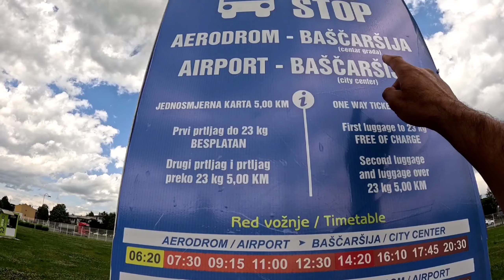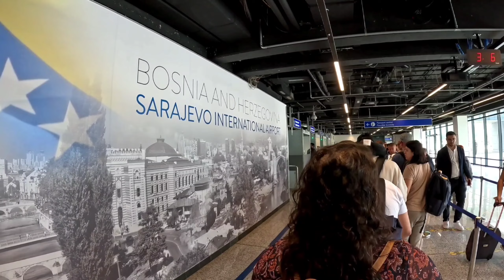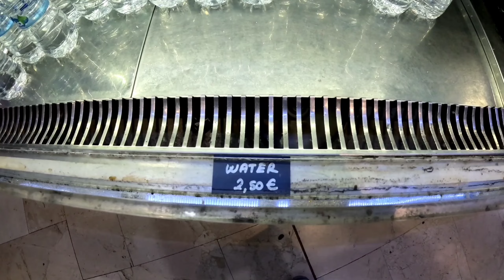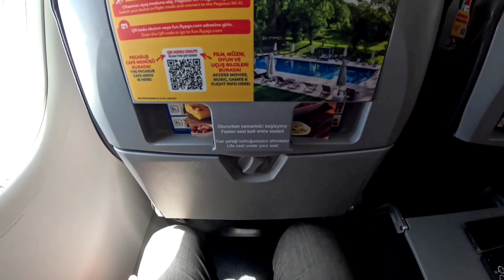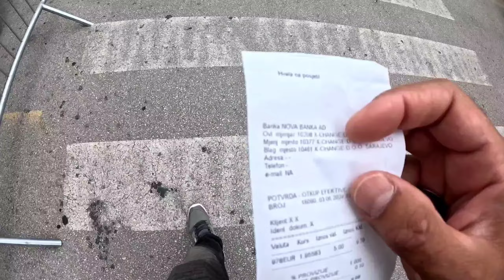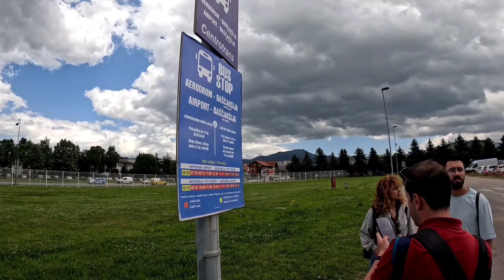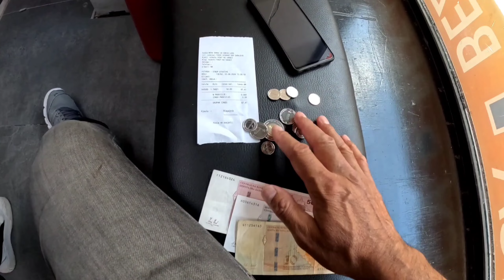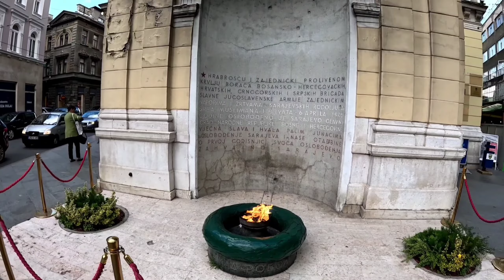Bosna Hersek'te ilk günüm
Bosna Hersek'te ilk günüm.Adım adım ülkeye giriş.